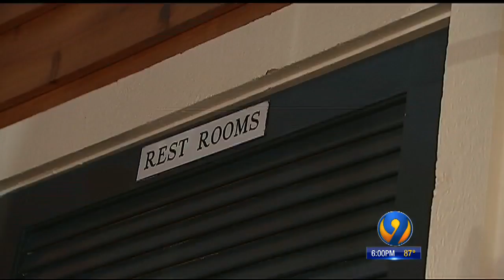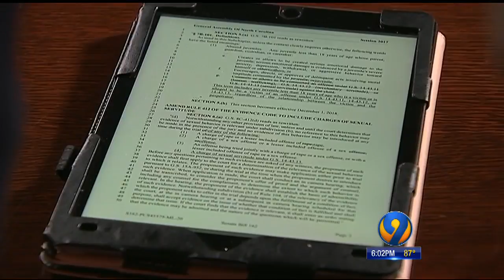Man Charged With Human Trafficking After Teen Escapes To Restaurant